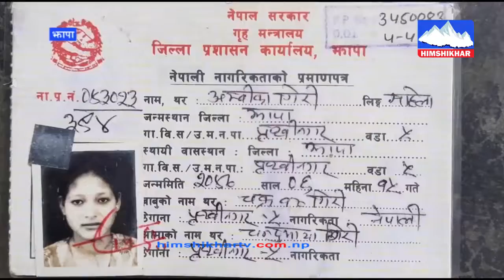बैदेशिक रोजगारिमा भारतको बाटो हुँदै कुवेत पुगेकी भद्रपुर २ कि अम्बिका गिरी १४ वर्षदेखि सम्पर्कविहीन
बैदेशिक रोजगारिमा भारतको बाटो हुँदै कुवेत पुगेकी भद्रपुर २ कि अम्बिका गिरी १४ वर्षदेखि सम्पर्कविहीन Ambika Giri Bepata